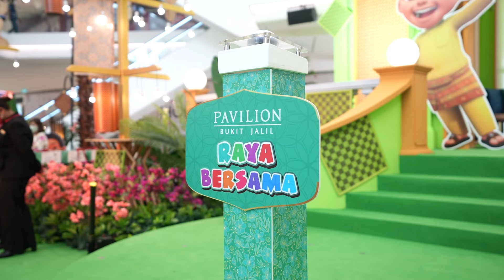Raya Bersama Upin & Ipin di Pavilion Bukit Jalil